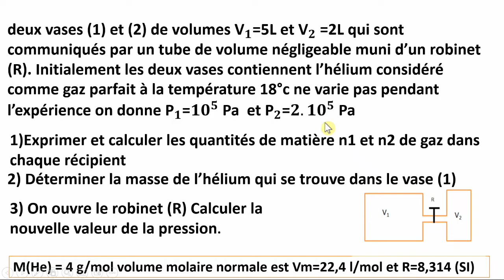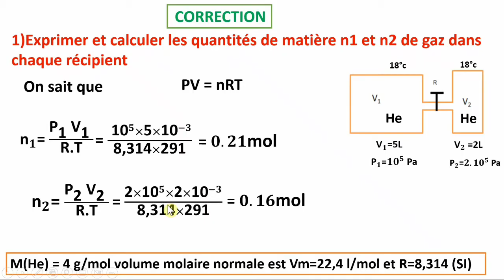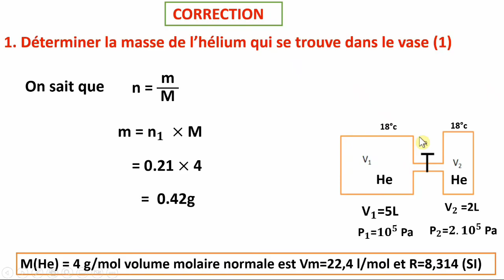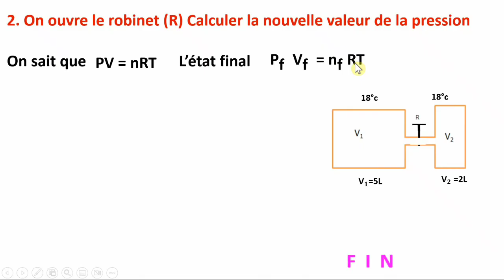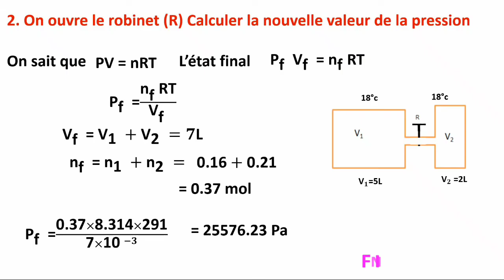Exercice les grandeurs physiques#un gaz dans deux vase séparés par un robinet#1bac